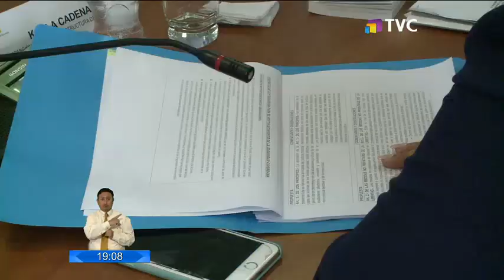Pablo Fajardo denuncia que se pretende perjudicar a afectados por explotación petrolera de Chevron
Abogado de los afectados por la explotación petrolera de Chevron en la Amazonía ecuatoriana Pablo Fajardo, denuncia que se pretendería beneficiar a la petrolera internacional.